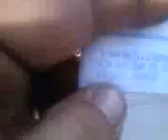oklahoma bartifacts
first morel of the year